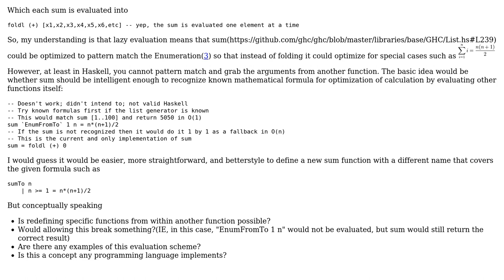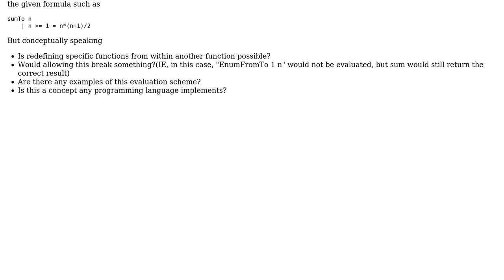Functional Programming - Functions defining specific evaluation of functions passed to it for...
Software Engineering: Functional Programming - Functions defining specific evaluation of functions passed to it for optimization

With thanks & praise to God, and with thanks to the many people who have made this project possible! | Content (except music & images) licensed under CC BY-SA | Music | Images & others | With thanks to user Karl Bielefeldt user Fabian Heredia Montiel and the Stack Exchange Network Trademarks are property of their respective owners. You are responsible for your own actions.